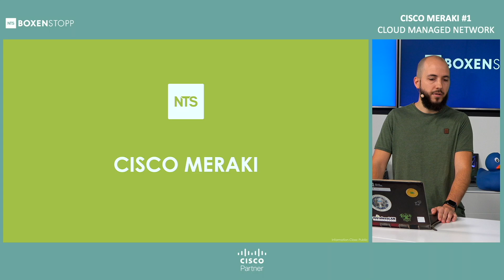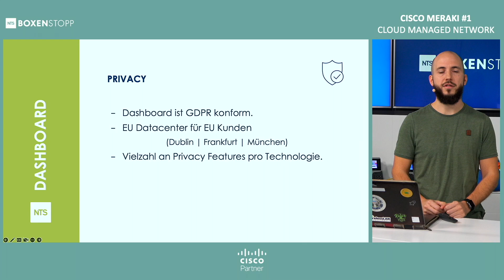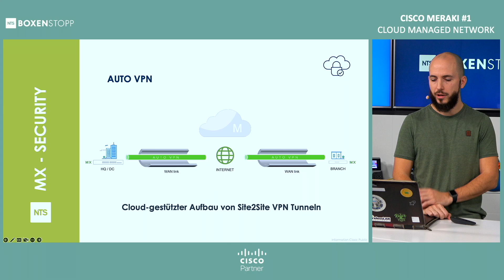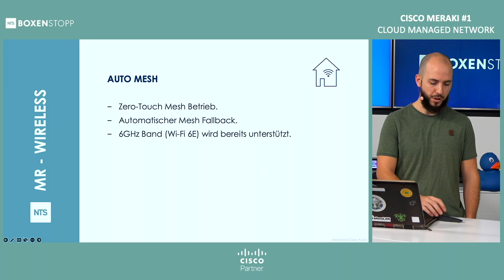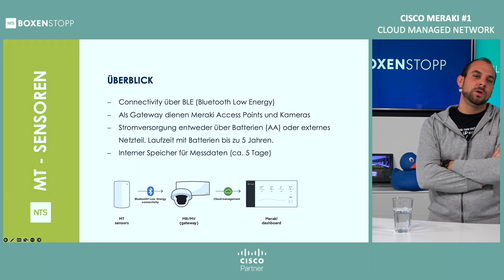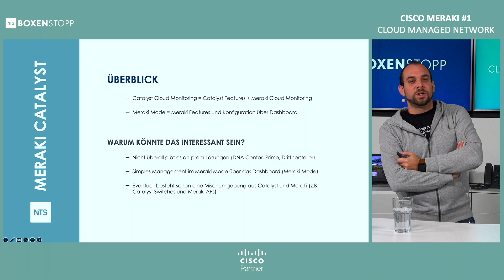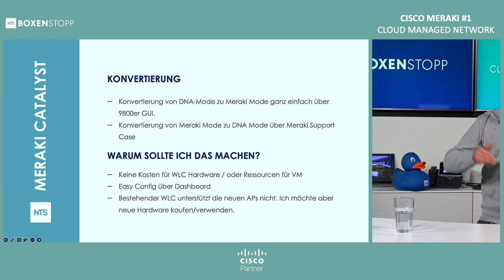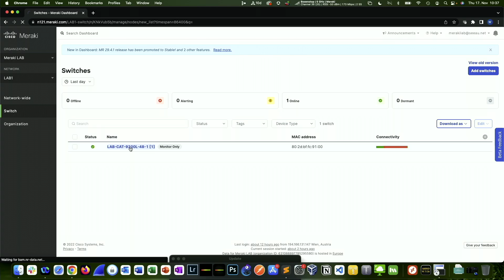NTS BOXENSTOPP: Cisco Meraki #1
CLOUD MANAGED NETWORK
Cisco Meraki ist eine umfassende cloudbasierte Netzwerklösung und gehört zu den Branchenführern im Bereich Cloud Managed IT. Durch die benutzerfreundliche Cloud-Architektur lassen sich sichere und skalierbare Netzwerke einfach implementieren und von überall aus verwalten.

Im ersten Teil des zweiteiligen Boxenstopps zum Thema Cisco Meraki geben wir Ihnen einen Überblick über die Technologie hinter Cisco Meraki, einen Einblick in das Produktportfolio, sowie ein kurzes Tech-Update zu aktuellen Neuerungen der Cisco Meraki Family.

RELAX, WE CARE

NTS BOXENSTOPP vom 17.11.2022